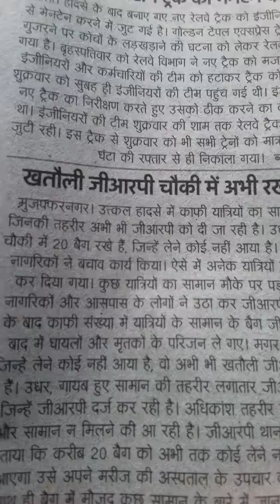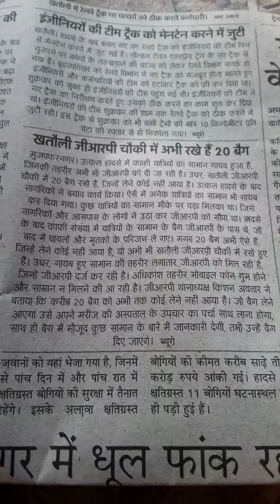उत्कल ट्रेन हादसे के घायलो के 20 बैग अभी तक खतोली जीआरपी मे पडे है